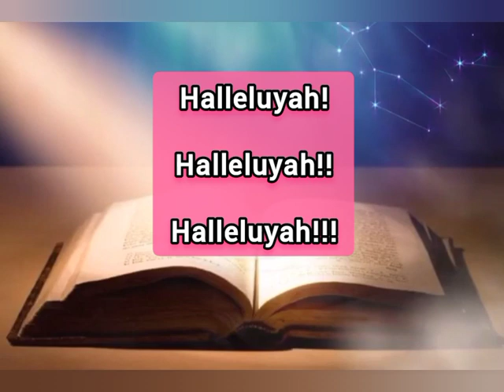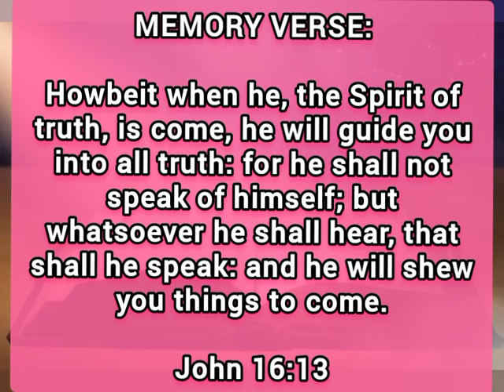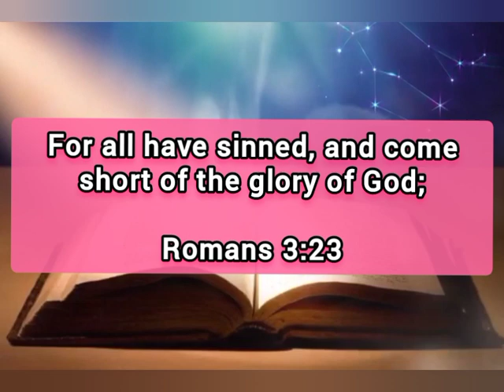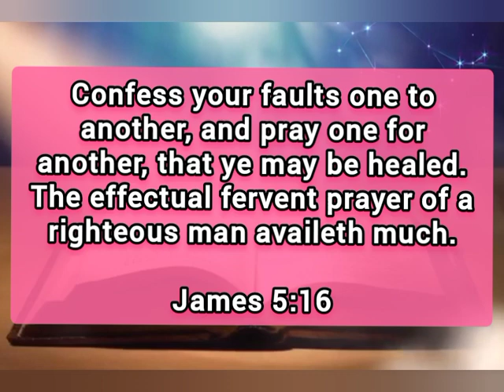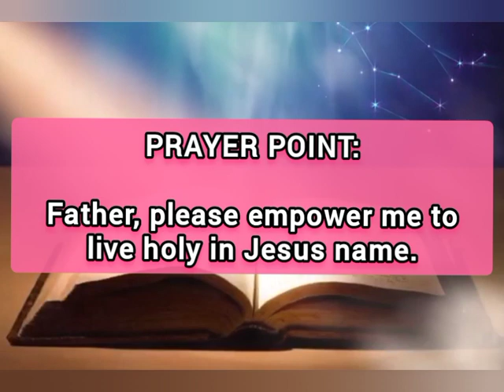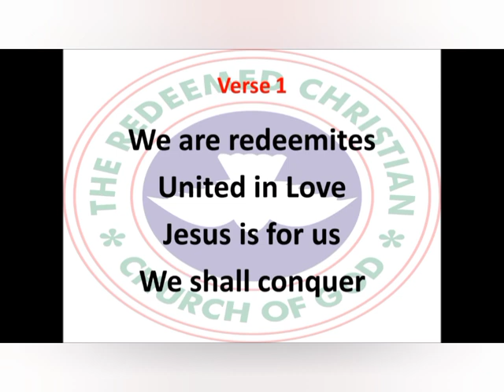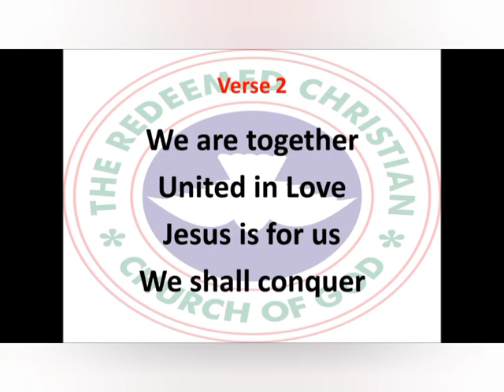Open Heaven Daily Devotional For July 14 2023 | The Role Of The Holy Spirit | Love World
Tittle: The Role Of The Holy Spirit.